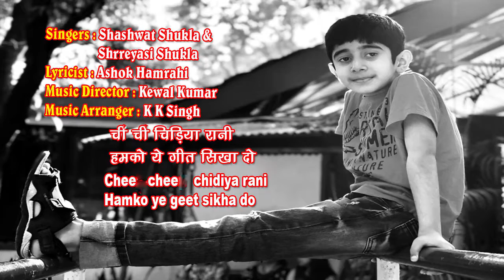childrensongs ChiChi chidiyarani Shashwat Shrreyasi Lyricst ashok Hamrahi Music kewalkumar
Chi chi chidiya rani hamko ye geet sikha do
Singers -  Shashwat Shukla & Shrreyasi Shukla